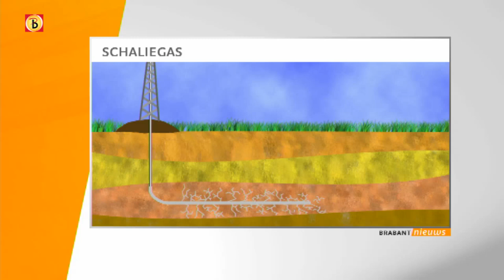'Maxime Verhagen minacht Brabanders'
- Provinciebestuurder Jules Iding van de SP noemt het uitermate teleurstellend dat minister Maxime Verhagen van Economische Zaken niet rustiger aan wil doen met de proefboringen naar schaliegas in Boxtel en Haaren. Hij vindt dat de minister zich schuldig maakt aan minachting van de Brabanders.